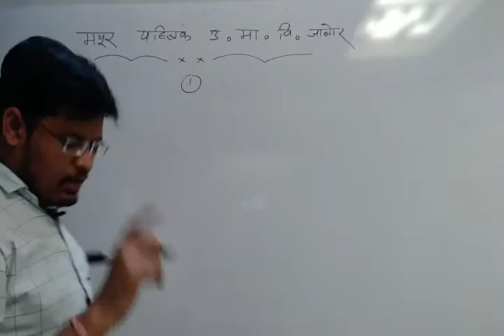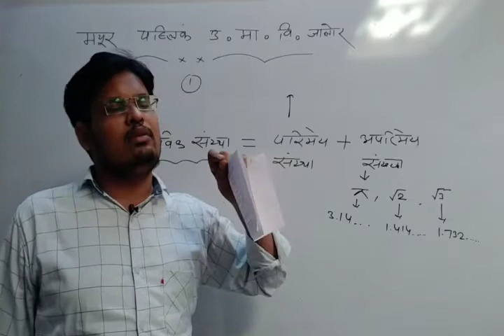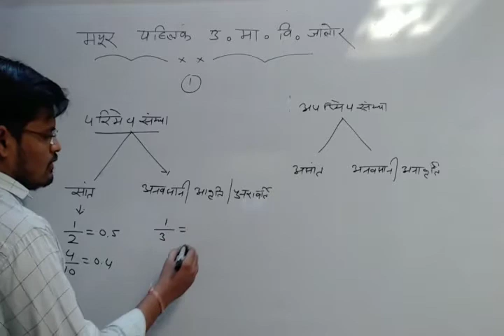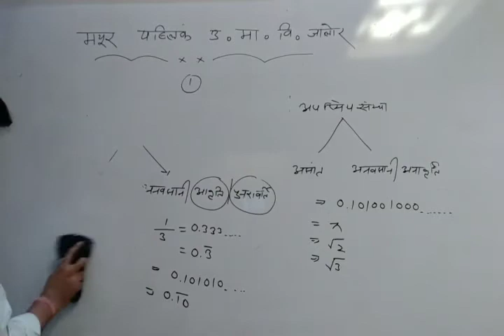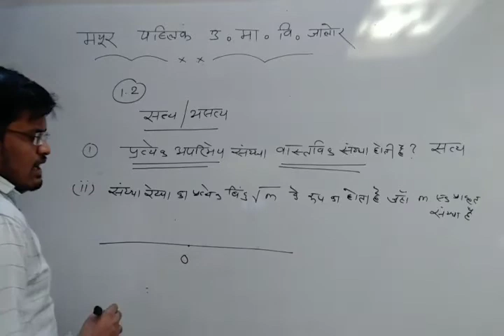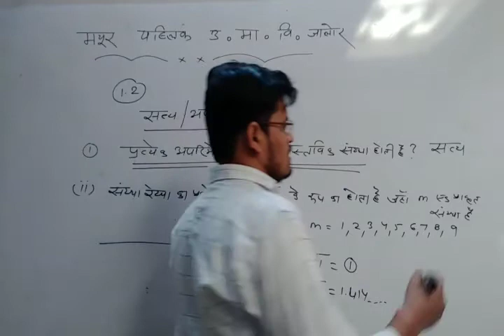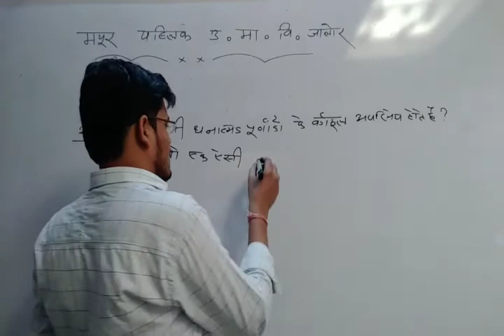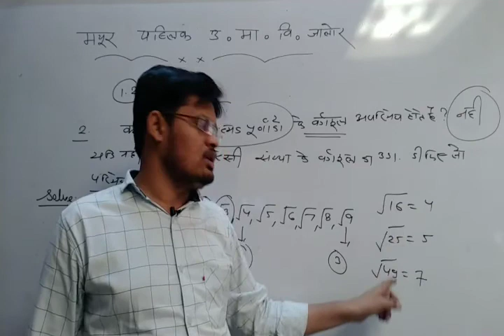BY MS || CLASS IX || NUMBER SYSTEM (संख्या पद्धति)||unit 1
Unit - संख्या पद्धति (video-4)